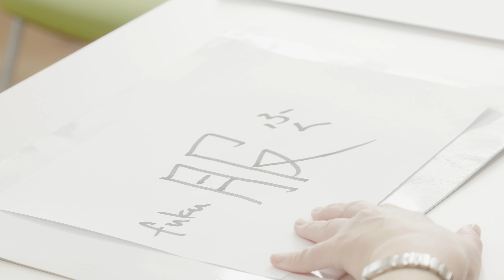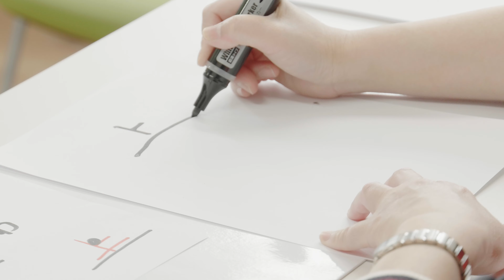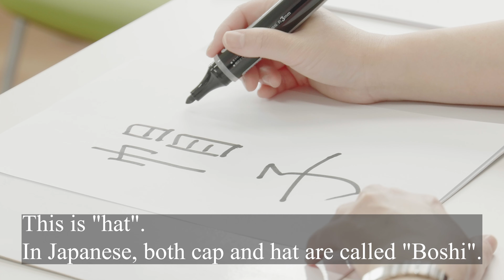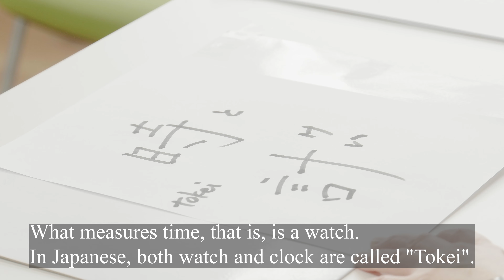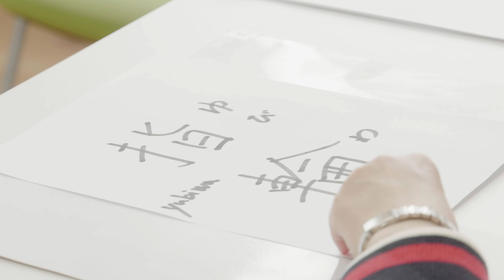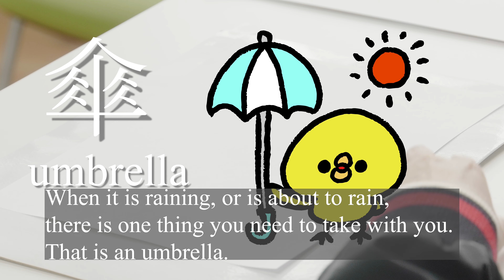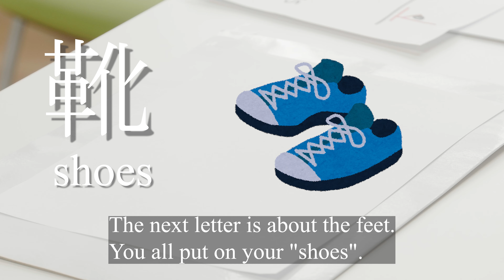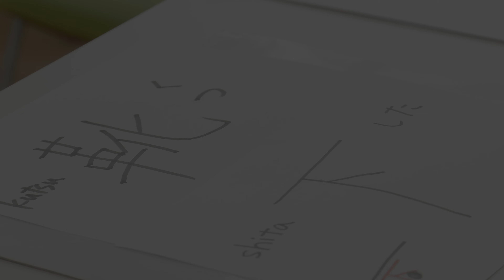Enjoy Kanji! ～Clothing and personal items •ө• japanese language lessons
漢字を楽しく学びましょう。
Have fun learning kanji.

私のオンライン日本語教室、旅行会社もよろしく!
Please visit my Japanese class and travel agency.

オンライン日本語教室
Online Japanese Classes

合同会社かぐやライゼビューロー
Kaguya Reisebüro LLC
Travel agency,arrange for travel in Japan.